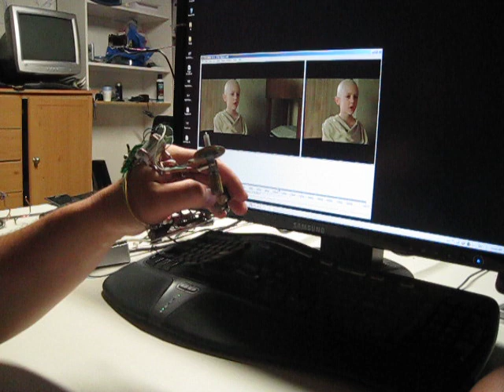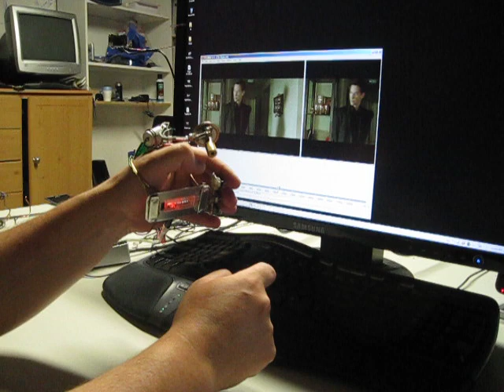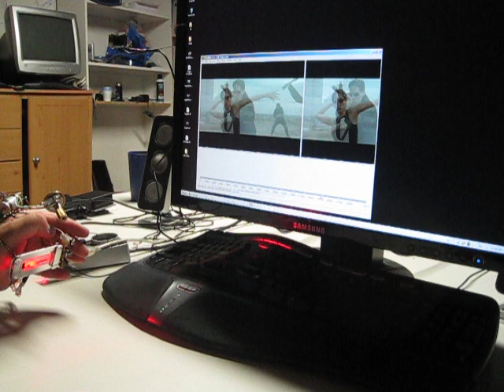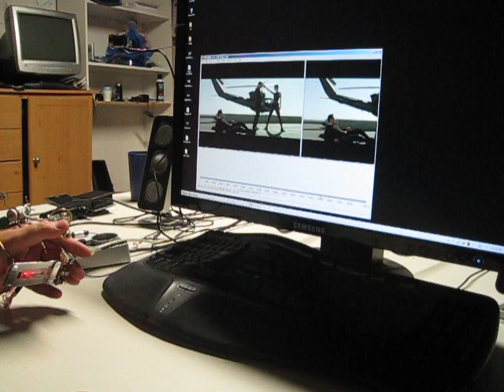Wireless computer mouse mod/hack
I got a wireless computer mouse for 10$ and decided to mod it to fit my needs
The "scroll wheel" has a round piece of brass with a round magnet glued to it, rotary encoder was replaced by 2 reed magnetic switches, moves very smooth
Noise you hear is from the magnetic switches
I had to move electronics on top because palm gets sweaty after a while
Nothing lost its functionality, powered by 1 CR2 battery (3 volt)

- some are quite big, you been warned